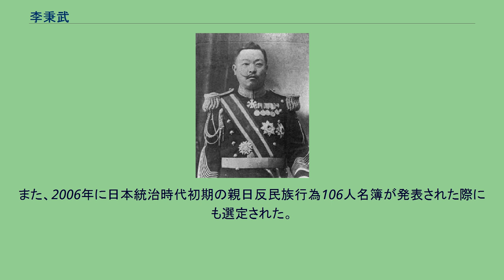李秉武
李 秉武（り へいぶ、1864年2月8日 - 1926年12月6日）は、李氏朝鮮末期の政治家、大韓帝国軍及び大日本帝国陸軍の軍人。
現在の大韓民国では丁未七賊、庚戌国賊及び親日派の一人とされている。
茂林君李善生（定宗の庶子）の子孫として生まれる。
光緒10年（1884年）に武科に合格し、宣伝官・親軍統衛営隊官・訓錬院主簿などを務めた。
開国503年（1894年）に日清戦争祝賀使となった義和君李堈に随行して渡日し、陸軍教導団を経て翌開国504年（1895年）に日本の陸軍士官学校（7期）に入学し、卒業した。
帰国後は大韓帝国軍正尉として陸軍武官学校教官に任命され、翌年には参領昇進と同時に武官学校教頭となり、この頃から日本と親密な関係を築くようになった。
光武4年（1900年）、日本に亡命した者と連絡を取った疑いで古群山群島に流刑となったが、2年後に赦免され、武官学校長及び陸軍幼年学校の校長となった。
光武9年（1905年）には正領・軍部教育局長・参将・勅任軍部教育局長を務め、正月報聘使の李載完に随行して渡日し、日本政府から勲二等瑞宝章を授与された。
帰国後は鎮衛隊検閲使になり、翌光武10年（1906年）には勲三等八卦章を授与された。
光武11年（1907年）には、李完用内閣の軍部大臣臨時署理侍従武官長として第3次日韓協約締結に尽力し、高宗譲位と軍隊解散を積極的に主導した。
解散された軍隊を中心に義兵抗争が起きた際は。
義兵弾圧を指揮した。
これらの功績から、正二品に、2ヵ月後には従一品に特別陞資されて、勲二等太極章と日本政府から勲一等旭日大綬章を授与された。
隆熙3年（1909年）には親衛庁長官兼侍従武官長となる。
翌隆熙4年（1910年）の日韓併合条約締結の際には、条約締結に積極的に協力したことから、朝鮮貴族として子爵に列せられ、1915年（大正4年）には大礼記念章を授与された。
日韓併合に伴い日本陸軍に転籍し、1920年（大正9年）4月26日に大正9年勅令第118号が発せられたことにより、朝鮮軍人たる陸軍副将から一般の陸軍中将に転じた。
死去して2日後の1926年（大正15年）12月8日に、勲一等旭日桐花大綬章を追贈された。
2002年に「民族の精気を立てる国会議員の集い」が光復会とともに発表した親日派708人名簿と、2005年に民族問題研究所で親日人名辞書に収録するために整理した親日人名辞書収録予定者1次名簿において選定された。
また、2006年に日本統治時代初期の親日反民族行為106人名簿が発表された際にも選定された。